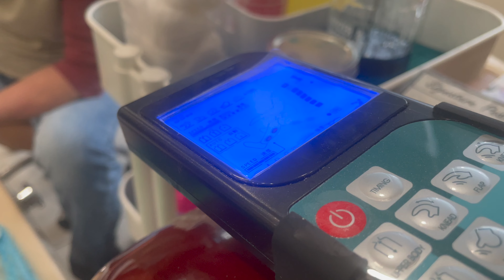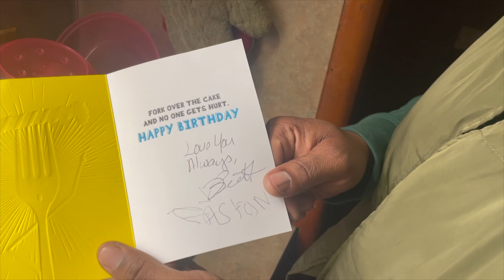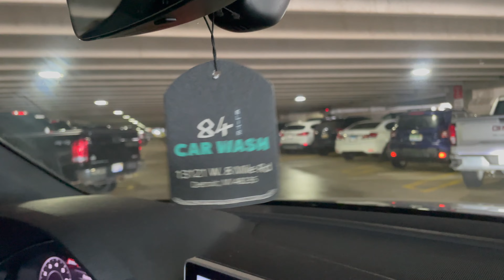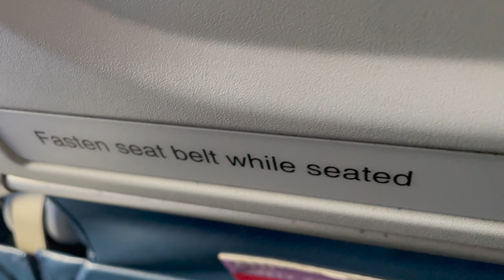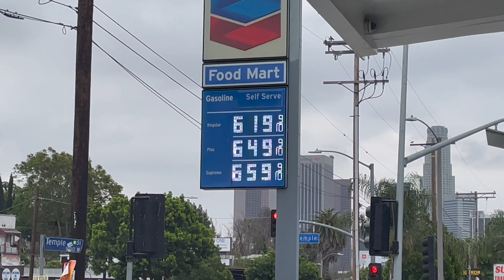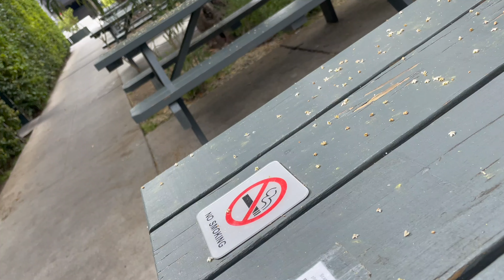CHAPTER II Ep 49 Pt 1 Goin, Goin back, back, to Cali, Cali 4K